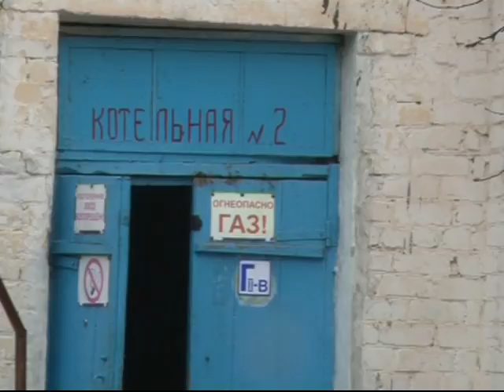В ритме времени 11 09 16